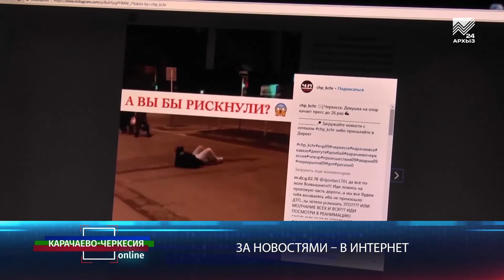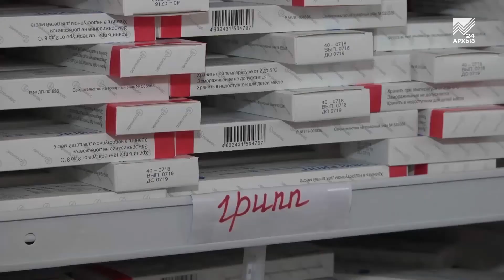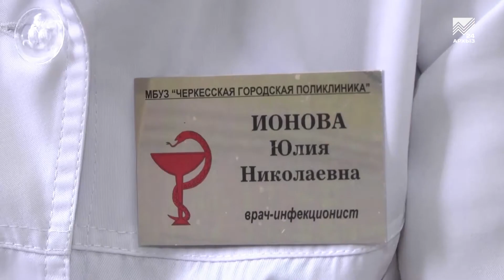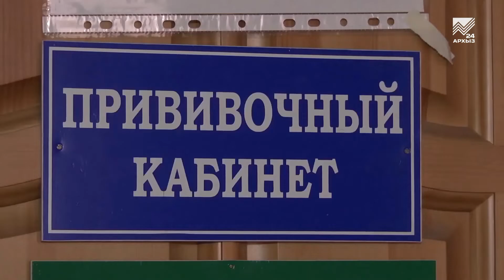Карачаево-Черкесия online: Вакцинация: бессмысленная прививка или спасение жизни (12.09.2018)